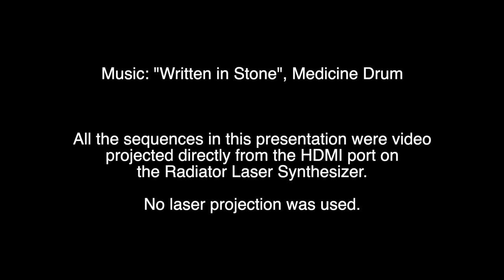Radiator Video Projection (abstract visualizer)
I want to showcase a Radiator feature that we haven't talked about much.

The Radiator supports laser projection directly from the built in db25 and the Ether Dream DAC (via the rj45).

The Radiator simultaneously supports video output from the built in HDMI interface and a custom render engine we've created called "Laser Raster".

This video is entirely video projection through a Casio DLP projector (yes, *that* Casio projector) and then filmed with an iPhone 8. No lasers were used in this video.

The Radiator with video projector can be used for safe and legal audience scanning.